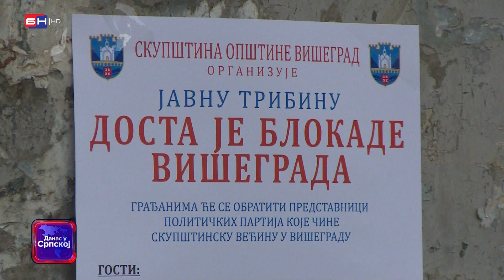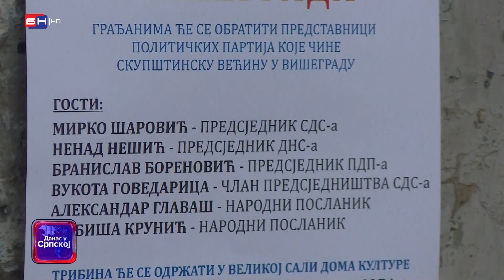Sutra javna tribina pod nazivom "Dosta je blokade Višegrada" (BN TV 2021) HD